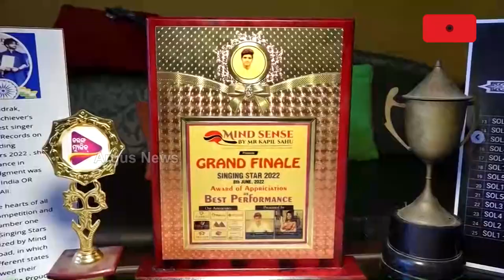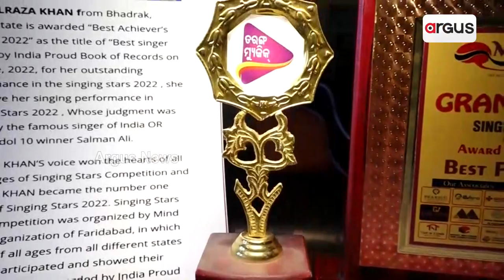Best Achiever's Awardee Alraza Khan As The Title 'Best Singer Award' By India Proud Book Of Records